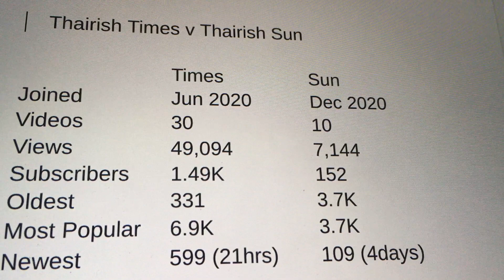Thailand YouTubers 2021 Knockout - Round 3 Thairish Times v Thairish Sun (Winner Thairish Times)